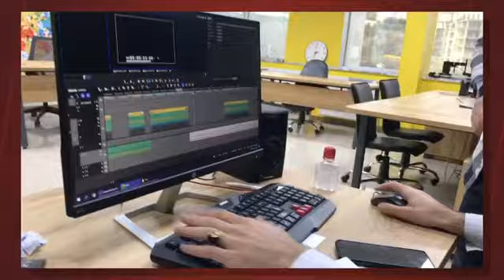Haber Merkezinde Bir Gün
Haber merkezi televizyonun en yoğun  ve en yorucu birimleri arasında yerini alırken sizlere  haber merkezinde bir günü kapsayan kısa süreli bir görüntü  hızlandırladım iyi seyirler